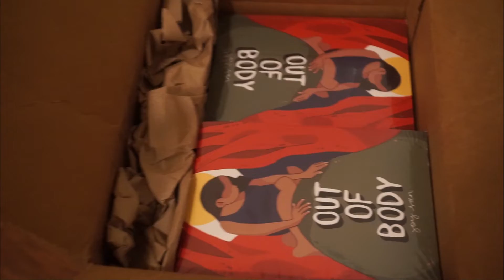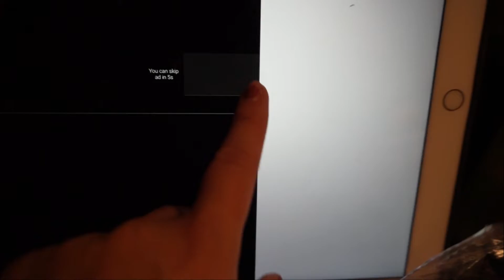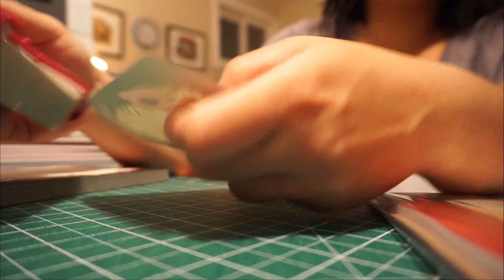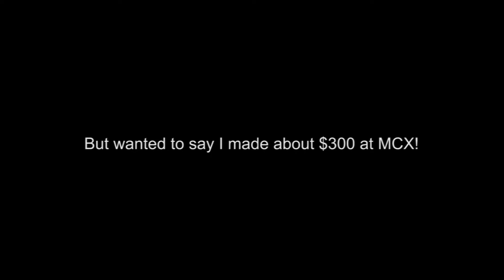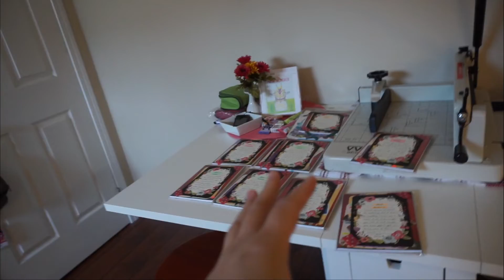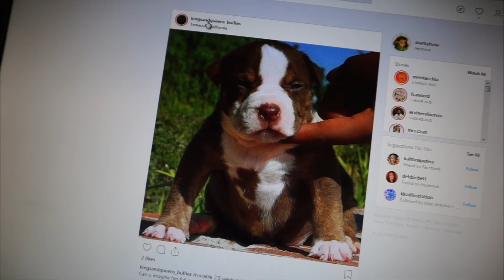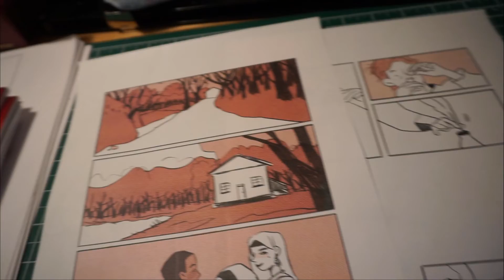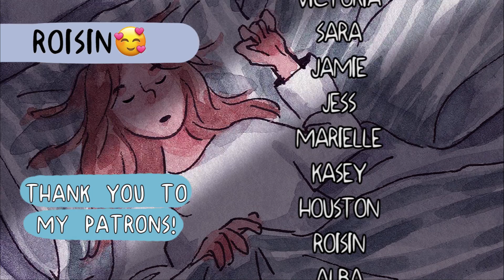ARTIST VLOG | Packing Preorders!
Materials I use all the time:
♥ White Knights Watercolours
♥ Prang Watercolour set
♥ Sakura Koi Watercolour set
♥ Canson Watercolour Paper, 140 lb
♥ Prismacolor Pencil Crayons
♥ Huion Light Pad
♥ Printer: Epson Artisan 1430